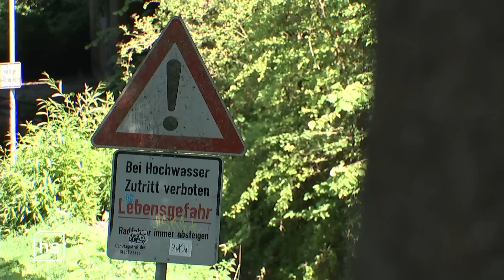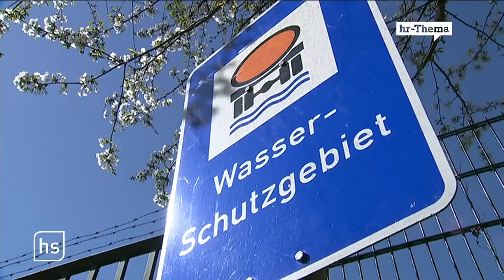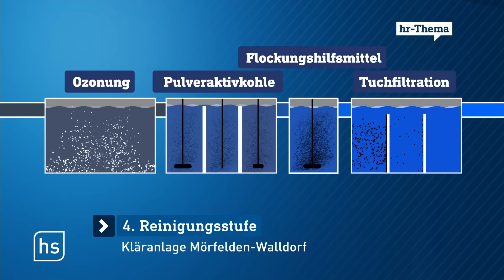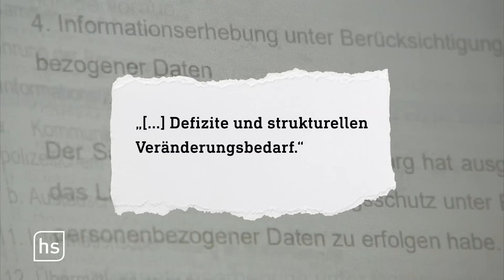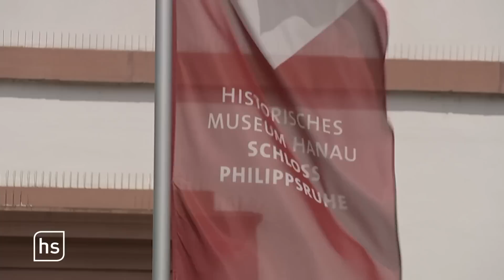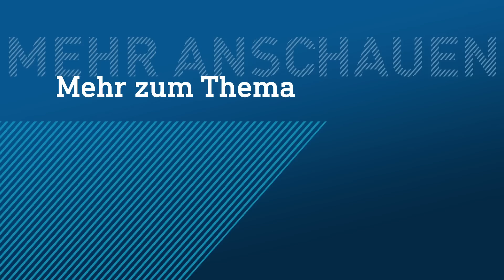Hessens sauberstes Klärwasser | hessenschau vom 13.07.2023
00:00 Themenüberblick
01:08 Wie Städte und Kommunen mit dem Klimawandel umgehen
08:53 Thementag Wasser – neue Kläranlage in Mörfelden-Walldorf
16:08 Karriere- und Kontaktmesse Rainbow-Day
19:27 Nachwuchs-Tennisspieler bei Wilhelmshöhe Open
25:04 Wetter – kurze Abkühlung vor dem Wochenende